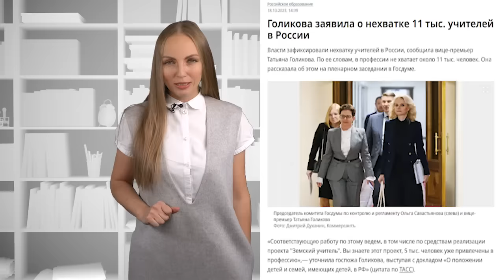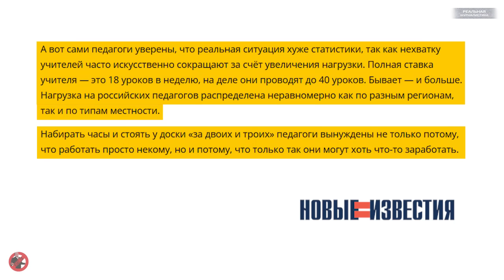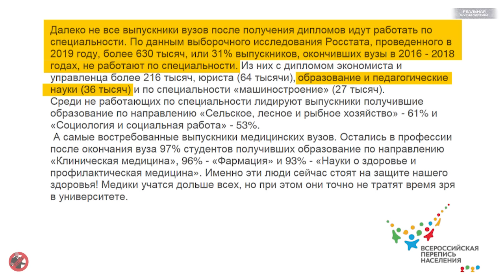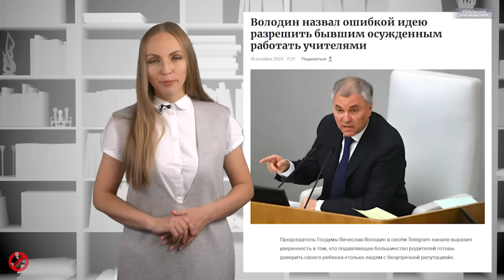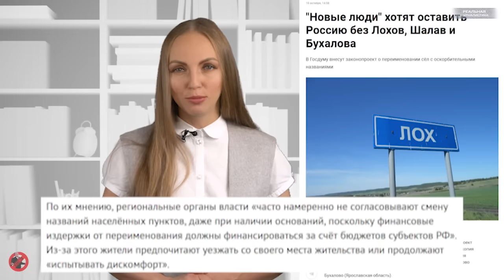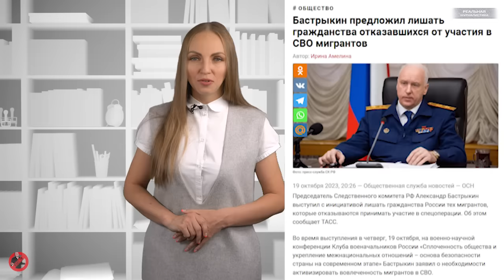ЛОХ - ЭТО НЕ СУДЬБА? Вечер в хату! Зеки станут учителями в российских школах? Мобилизация мигрантов.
Вечер в хату, часик в радость, чифир в сладость. Ногам ходу, голове приходу.
Матушку удачу, сто тузов на сдачу. Ходу воровскому, см***рти мусорскому. Скоро! Во всех школах страны!!!
Это спецпроект "Реальной журналистики",  программа "Вести БЕЗ Киселева", подводим итоги уходящей недели прямо сейчас.